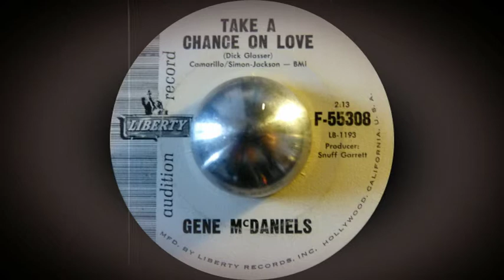Gene McDaniels - Take A Chance On Love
Liberty 1193